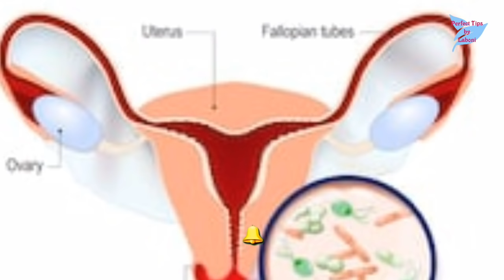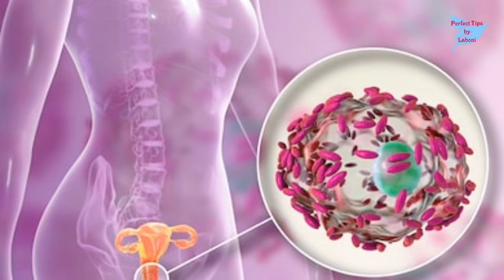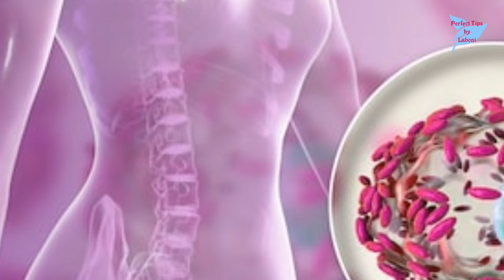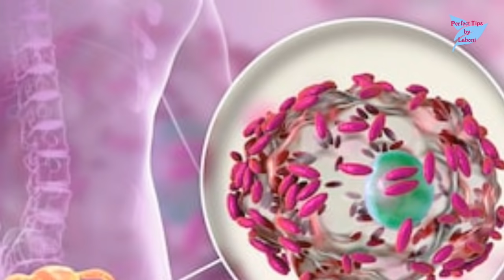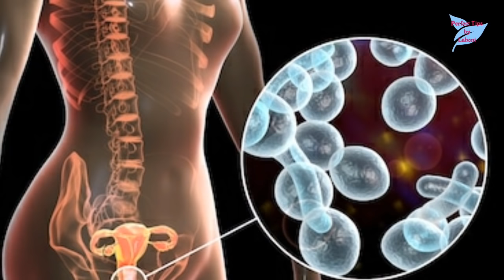যৌনাঙ্গে চুলকানির ঘরোয়া চিকিৎসা কি?| যৌনাঙ্গে চুলকানির কারন, লক্ষণ, প্রতিকার|Vaginal Yeast Infection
যৌনাঙ্গে চুলকানির ঘরোয়া চিকিৎসা কি?|| Vaginal Yeast Infection|| যৌনাঙ্গে চুলকানির কারন লক্ষণ প্রতিকার|| রাস্তার চুলকানি দূর করার ঘরোয়া উপায়|| How to Cure Vaginal Etching || যৌনাঙ্গে চুলকানি কেনো হয়?|| যৌনাঙ্গে চুলকানি হলে করণীয় কি?|| Home Remedy for Vaginal Yeast Infection|| Perfect Tips by Laboni

যৌনাঙ্গের চুলকানি জনিত সমস্যায় অনেকেই ভুগে থাকেন। তবে লজ্জায় চিকিৎসকের কাছে যেতে চান না। আজ আপনাদের জানাবো কিভাবে ঘরোয়া কিছু হোম রেমেডি ব্যবহার করেই যৌনাঙ্গের চুলকানি বা প্রসাবের রাস্তার ইস্ট ইনফেকশন জনিত চুলকানি থেকে মুক্তি পেতে পারেন। যৌনাঙ্গে চুলকানির কারন, লক্ষণ, প্রতিকার ও প্রতিরোধ। ভিডিওতে আলোচনা করা হয়েছে। চলুন শুরু করা যাক।

1. যৌনাঙ্গে চুলকানির ঘরোয়া চিকিৎসা।
2. Vaginal Yeast Infection.
3. যৌনাঙ্গে চুলকানির কারন লক্ষণ ও প্রতিকার।
4. প্রসাবের রাস্তার চুলকানি দূর করার ঘরোয়া উপায়।
5. যৌনাঙ্গে চুলকানি হলে করণীয় কি?
6. যৌনাঙ্গে চুলকানি কেনো হয়?
7. How to Cure Vaginal Etching?
8. Home Remedy for Vaginal Yeast Infection.
9. প্রসাবের রাস্তার চুলকানি দূর করতে পারে নারকেল তেল।
10. যোনাঙ্গের চুলকানি দূর করতে টক দইয়ের ব্যবহার।
11. প্রসাবের রাস্তার চুলকানি দূর করতে পারে রশুন।
12. তুলসি পাতা দিয়ে চুলকানি দূর।

ঘুম আসে না রাতে?|| শিখে নিন বিছানায় যাওয়া মাত্রই ১ মিনিটেই ঘুমিয়ে পড়ার কৌশল|| ঘুম আসার ৭ টি টেকনিক

যে খাবার খেলে রাতে বিছানায় শোয়া মাত্র ঘুম চলে আসবে|| দ্রুত ঘুমানোর ৬টি পাওয়ারফুল ঘরোয়া খাবার

রাতে ঘুম আসে না?|| মাত্র ২ মিনিটেই ঘুমিয়ে পড়ার যাদুকরী কৌশল|| How to sleep in just 2 minutes?

রাতে ঘুমানোর আগে ১টি এলাচ ও ১টি লবঙ্গ চিবিয়ে খেলে কোটি টাকার চেয়েও বেশি উপকার|| পুরো দুনিয়া অবাক

শক্তিশালী এই ৩ মাছ খেলে ১০০ বছরেও ক্যালসিয়্মের অভাব হবে না|| হাটু-জয়েন্টের ব্যথা,চোখের রোগ থাকবে না